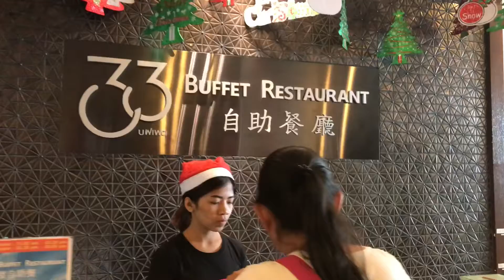TRAVEL VLOG: THAILAND AND MALAYSIA 2017 [Travel With Us!!]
QT vlogged her trip to Malaysia and Thailand with her family!!
QTANDVAN WISHES EVERYBODY A HAPPY NEW YEAR!
在此，祝大家新年快乐，万事如意，身体健康！😊🎉🔥

Video Editor: QT
Thumbnail Editor: Van